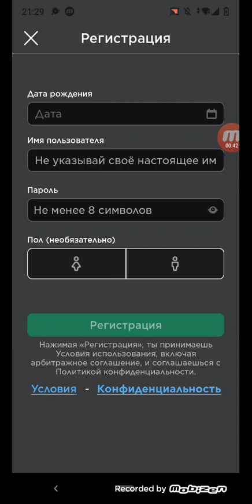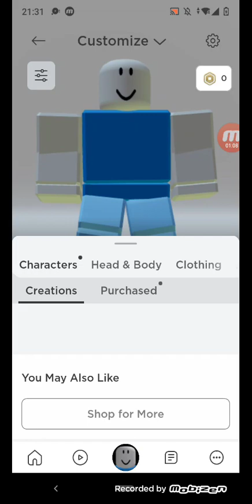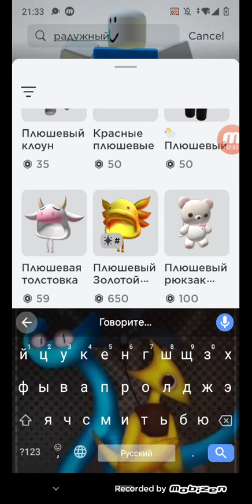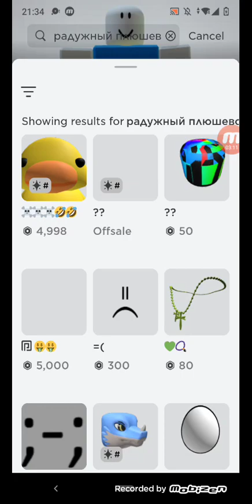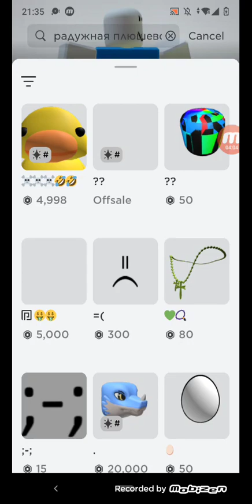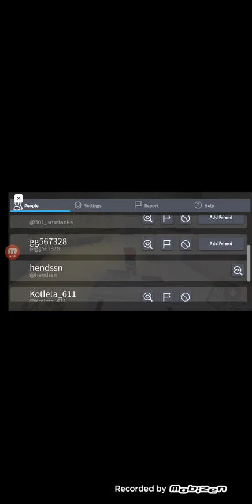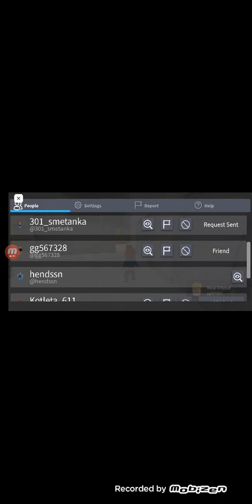25 августа 2023 г.